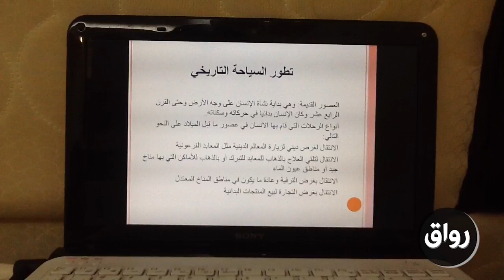رواق : مدخل الى علم - تطور السياحة التاريخي العصور الوسطى